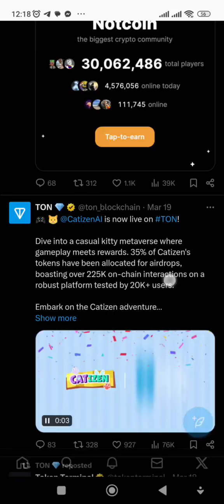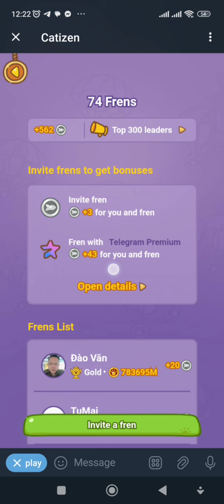Hướng Dẫn Chơi Game Nuôi Mèo CatizenAI Được Chính Chủ TON Xác Nhận 35% Airdrop Token Cho Người Chơi